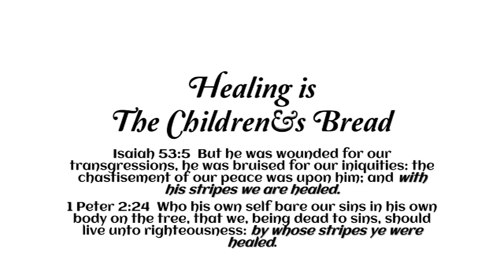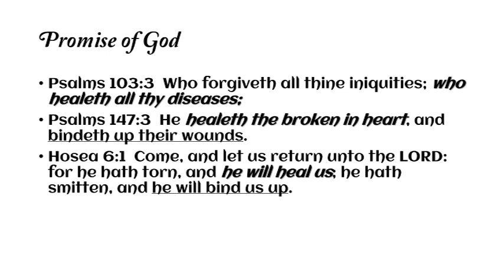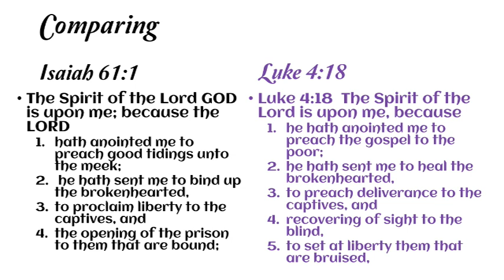Healing is The Children's Bread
Dr Hurst lays out a challenge to deeper levels of healing as a way of recovering from broken or torn relationships. He applies it not only to individuals but also to the local corporate Body of Christ. Come and learn with us.